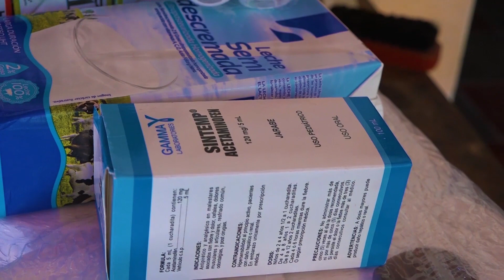Código21 visitó San Pedro Masahuat para conocer la capacidad que tiene el hombre de ser solidario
Las cámaras de Código21 visitaron San Pedro Masahuat para construir una historia de la capacidad que tiene el ser humano de ser solidario en medio de las circunstancias adversas que la vida pone, presentamos cuentos de navidad 3.